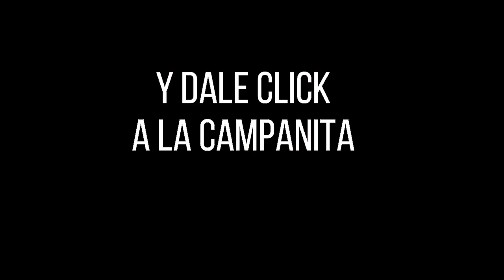FANTÁSTICA DÍA Resultados del SÁBADO 25 DE JUNIO de 2022 ✅🥇🔥💰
Hola buenas tardes, te presentamos los resultados de las loterías y chances en Colombia, vamos con el Resultados del Chance Fantástica día del SÁBADO 25 DE JUNIO de 2022.